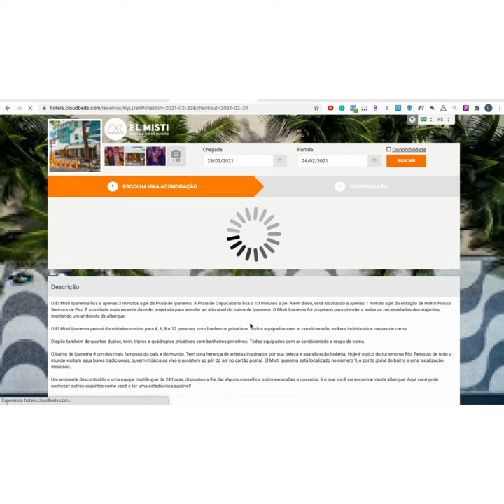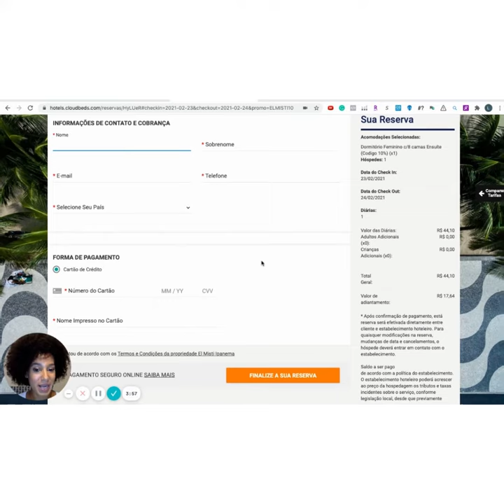Como usar o nosso código promocional!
Siga todos esses passos para usar o seu código promocional!

♻ USE